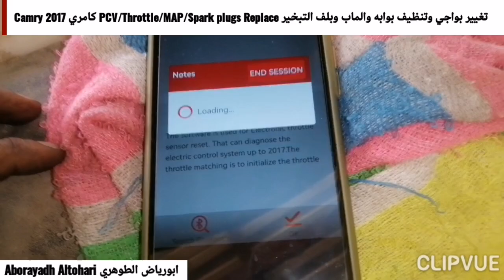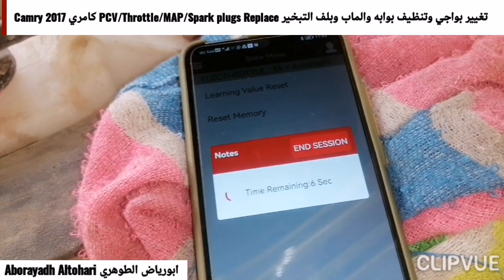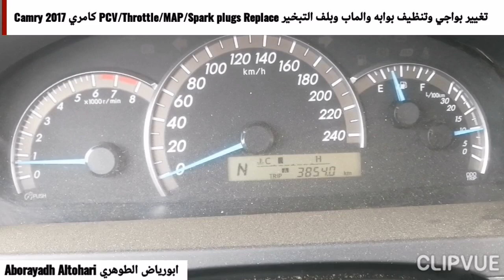تغيير بواجي وتنظيف بوابه والماب وبلف التبخير PCV/Throttle/MAP/Spark plugs Replace كامري Camry 2017